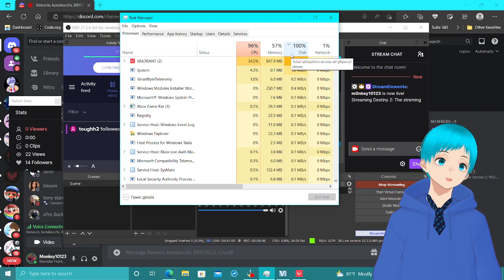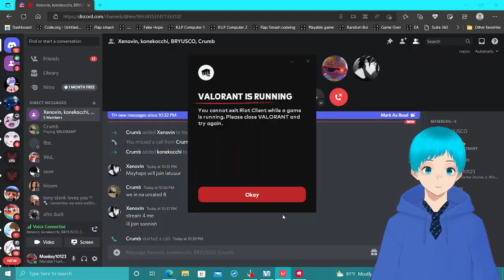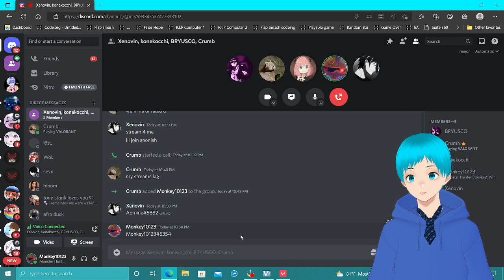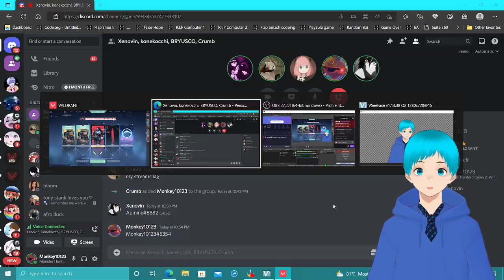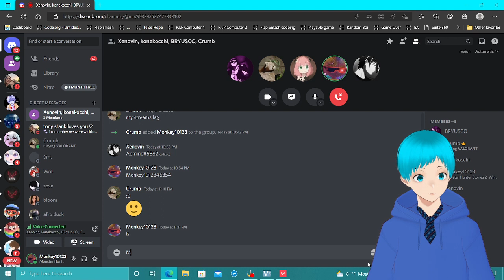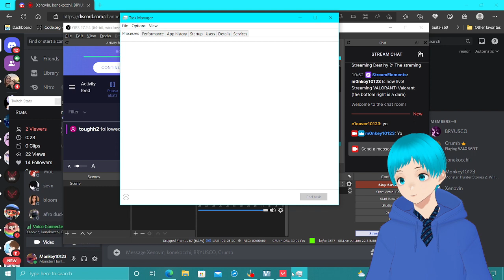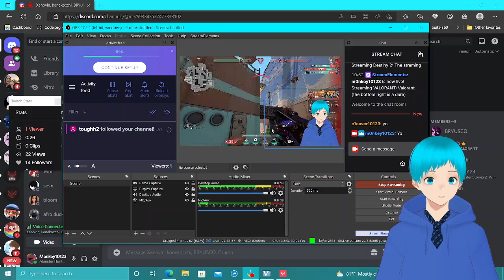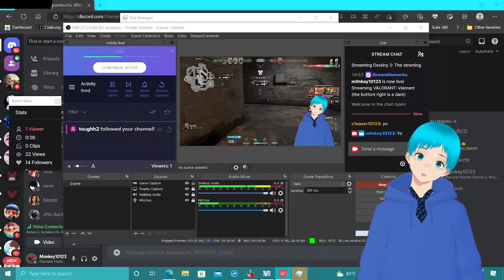Valorant (the bottom right is a dare) [7/3/2022]